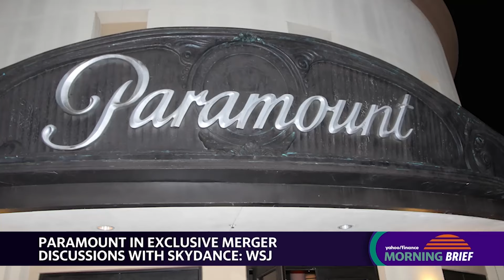Paramount-Skydance deal: Analyst discusses what could stand in the way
Paramount Global (PARA) has entered an exclusive merger discussion with Skydance Media, according to a report from the Wall Street Journal. Paramount has paused talks with other potential bidders for 30 days. This comes as Apollo Global Management — the majority owner of Yahoo, Yahoo Finance's parent company — offered to buy Paramount for $26 billion on Sunday.
TD Cowen Managing Director of TMT — Media & Entertainment Doug Creutz joins The Morning Brief to discuss the likelihood of the deal being finalized and its lasting effects on the media landscape at large.
Creutz points out where the deal may struggle to be approved: "It's complicated by the fact that there's the Paramount stock, there's also NAI [National Amusements Inc.], which has a controlling voting interest in Paramount, which could be bought for significantly less. A purchase of NAI would allow somebody to control Paramount, [it] wouldn't necessarily help current Paramount shareholders. So, it depends on exactly what the discussions are that are going on."